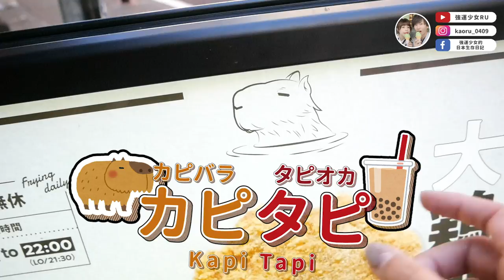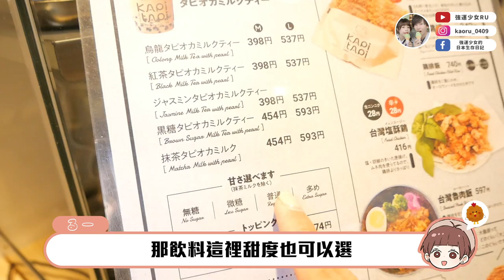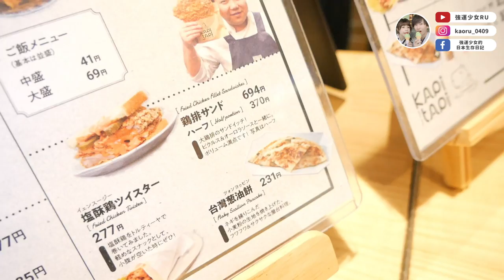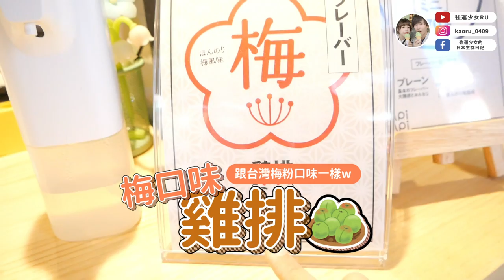台灣比臉大的雞排太震撼！日本同事們的台灣雞排初體驗😂【KAPITAPIカピタピ渋谷】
大家真的太可愛了～！！

00:00 開始
00:43 介紹菜單
04:04 同事1號ww
06:04 同事2號!!!
06:59 社長和seika
08:16 蔥油餅
10:05 沒想到有禮物TT